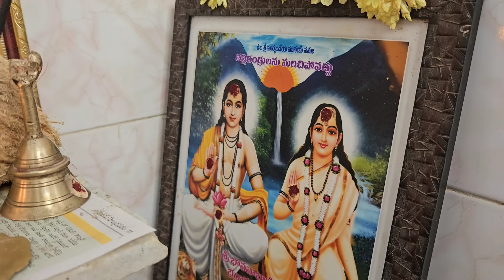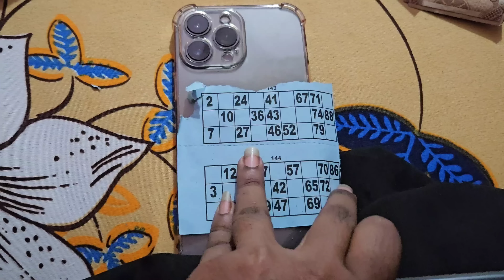ఉగాది రోజున మా ఇంట్లో,మా అత్తగారి ఇంట్లో సందడి, బామర్డి వచ్చాడు, అమ్మకి పట్టుచీర, హరికకి ఏమి కొనలేదు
కొత్త సంవత్సరంలో అత్తగారింట్లో అడుగుపెట్టిన అల్లుడు